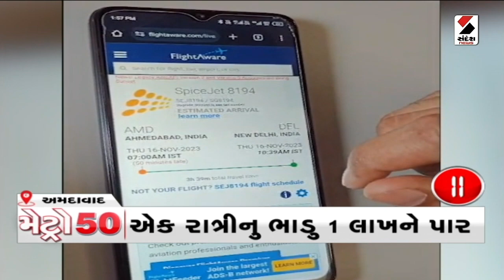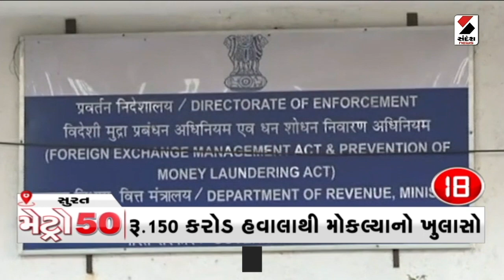Metro News 50 | 16.11.2023 | Ahmedabad | Vadodara | Surat | Rajkot | Sandesh News